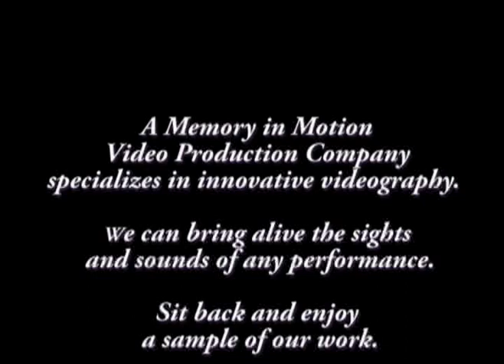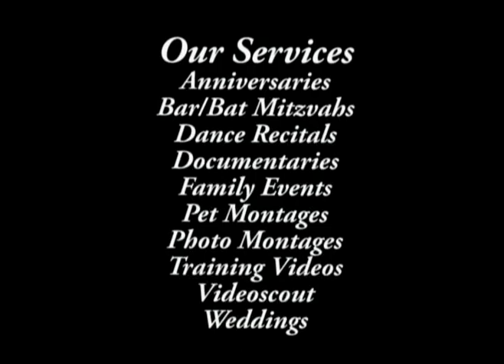DANCE DANCE DANCE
Do you love to dance? a Memory in Motion has been creating dance recital videos since 1983. Here is just a sample of a recent recital.